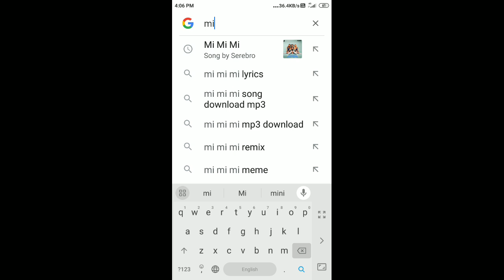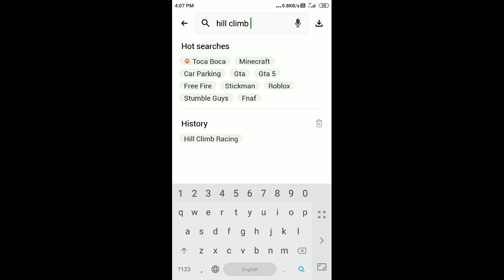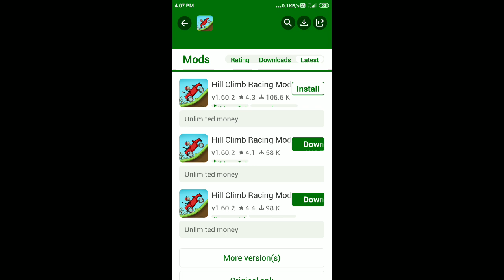GAME HILL CLIMB RACING |GAME PLAY | NAMAN LUCKY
my YouTube channel 👉 @namanluckyverma ❤️👈
my Name is Namanverma my brother name Lucky verma❤️?

Grandmaster Players ne Aaj tho muje chuna laga diya Last tak dekhna - Garena free fire max

King Puts Superman's Sister in JAIL in GTA 5 😱

Queen Jasmine Pranked Me in ONE BLOCK Minecraft 😭😭

Coca Cola Bottle Jump Android/PC Gameplay Level 19

Sometimes Grenade is More Useful than Guns 🤪

Most Dangerous 1 v 4 Ever 🙀🔥

Monty Bhai Ne ✨Meri Ff Id Ban Karwa Di😭Uske Baad Jo Hua😆

My Brother Want Magical Hyper book 😨 | New Hyper Book Fully Max 🤑

GTA 5 : Franklin Upgrading Ultimate Police Station With Shinchan & Pinchan GTA 5 !

related querry :-
balveer
little singham
hulk
free fire
iron man
cartoon cartoon
bhoot
shorts
cartoon
franklin
short video
gta 5
granny
bhoot wala
game
avengers
gulli bulli
chhotu dada
choo-ch00-charles
gana
comedy
techno gamerz
minecraft
balveer balveer
bhoot wala cartoon
cid
spider-man
vir the robot boy
ghost rider
thar
bodybuilder
spider-man spider-man
rope hero
hill climb fails
impossible hill climb
hill climb 2
hill climbing motorcycles
hardest hill climb
hard enduro
hill climb racing
motorcycle racing
motocross
hill climbing dirt bikes
montée impossible
montee impossible arette
motocross fails
hill climb racing gameplay
impossible climb la bresse
hill climb raicing
hill climbing fails
motorcycle hill climb